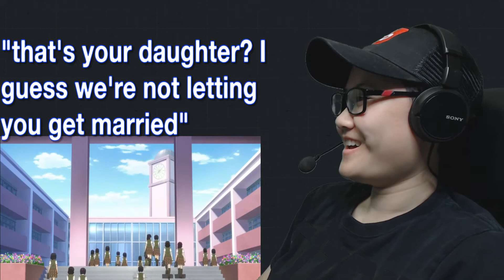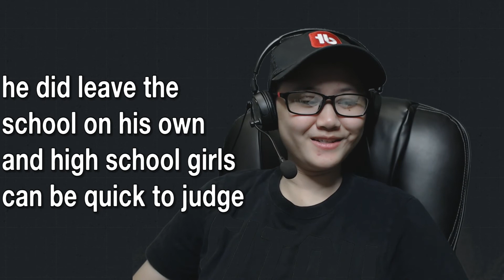Citrus Episode 2 Reaction l "This is Love" 🤔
Here is Ike's reaction to episode 2 of Citrus, things get a little bit better (entertainment-wise), but the plot thickens!

The bath scene, I thought, was always weird to me lol. I guess it's just time for smut, I suppose. The difference between the manga and the anime is that the anime has more time to linger on a scene. So seeing these scenes again for more than 5 seconds is "new" to me, if you can believe that.

There is a lot more done in this episode than the first. Though the first can be considered as the establishment for the characters and the overall plot (pseudo-incest). This is the one where we get the wheels turning.

As much as I crap on Citrus, I was and am still entertained by it. Still doesn't make it a good yuri in my book lol.

We get more Harumin as well, which Dime seems to taken a liking to her. Probably because she's one of the character who isn't a total douche. Who doesn't love Harumin, amirite?

Not much else to write about. Oh wait, the other scene where Mei goes on top of Yuzu. Hah. That's funny :I

I would've made so many comments about that whole "this is love" bs towards the end if I wasn't distracted by the table. Maybe in that world, that is indeed "love." Look, all I'm saying is that if some chick came onto me like how Mei did, I'd file a restraining order xD

What is Citrus?

According to the back of the manga, it says, "For fans of Girl Friends and Strawberry Panic comes a breathtaking new yuri series." Yeah, okay lol.

Yuzu's mom recently got married to this unknown man and now she's gotta transfer to a new school. This place is basically her nemesis as it doesn't allow her to express herself as an individual. Getting in trouble because of the dress protocol, she meets the student council president who uses very suggestive tactics to take her cell phone.

What she doesn't know is that the student council president, Mei, is actually her stepsister! Then pseudo-incest thing happens. Yeah... Not really good at writing the summary for this, I should just copy the one from the back of the manga.

-Feed Ike's Habit-